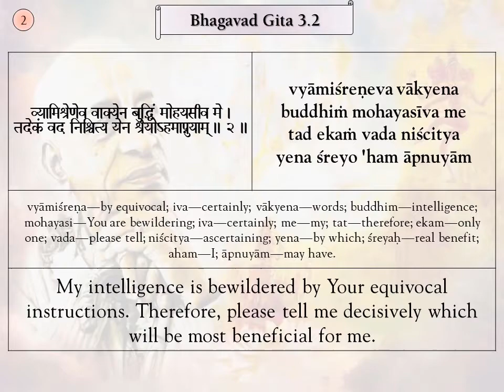Srimad Bhagavad Gita Verses, BG 3.2